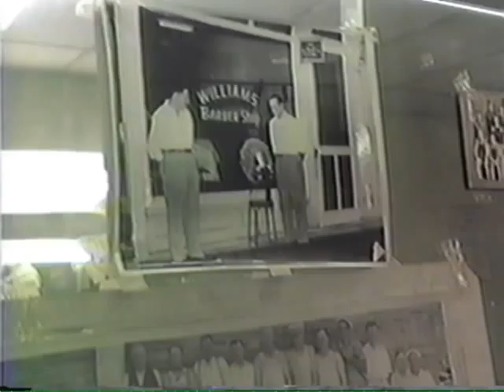CROOKSVILLE OHIO HISTORY (Cyber River Multi Media)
Bert Williams & Don Eveland operated the town's main barber shop for decades.  Don Eveland in a short video a few years before his death.